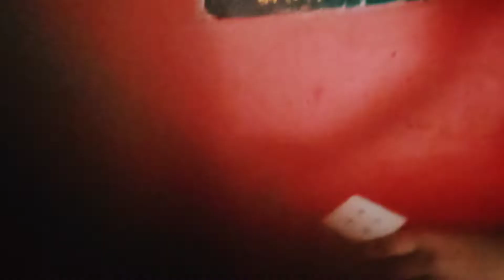cube compition do like subscribe and share